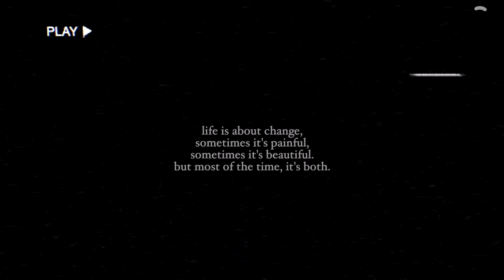#05: when the party's over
I wanted to throwback it back to being 17 for this photo. But instead of capturing an entire house party, I wanted to capture the aftermath of what it feels like when the party is over hypothetically and also in real life.

Grieving what once was and who you once were is a thing, something a lot of us might have a hard time dealing with and processing, but it's also a part of life. And even if the house parties are over, life can still be celebrated every single day in new ways.